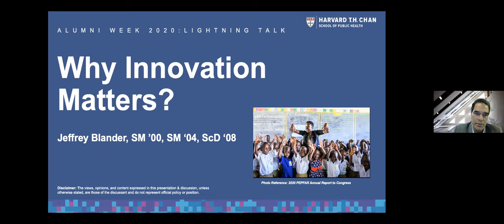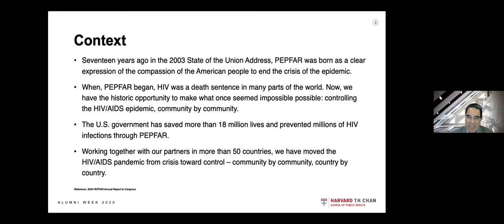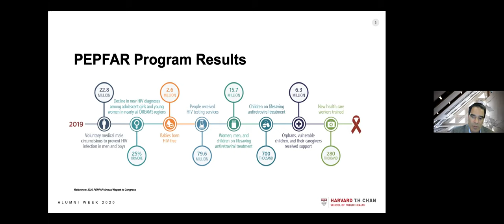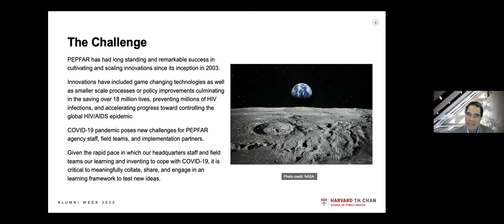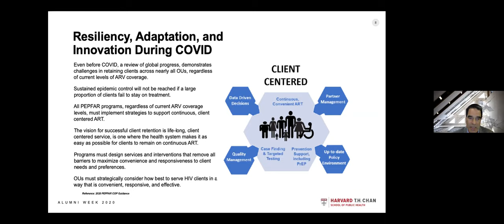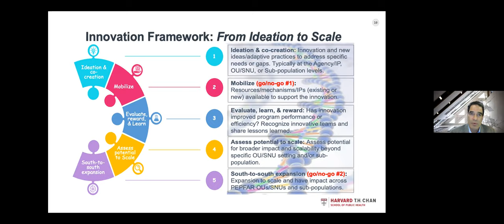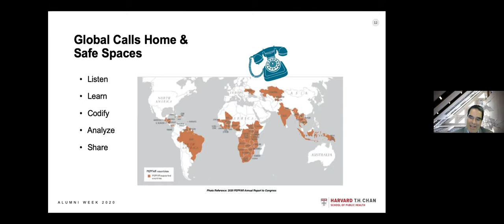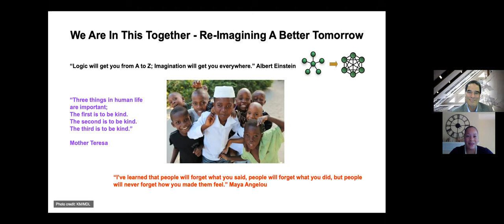Why Innovation Matters – Jeffrey Blander, SM ’00, SM ’04, SD ’08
Jeffrey Blander, SM ’00, SM ’04, SD ’08
“Why Innovation Matters”

Dr. Jeffrey Blander is a leapfrog innovator, strategic disruptor, and transformation specialist. Jeff believes in the transformative power of the public, private, and nonprofit sectors working together to reimagine sustainable financing for public health delivery systems as well as timely, efficient, and equitable access to lifesaving services.

Jeff has over 25 years of professional experience and brings a unique perspective in shaping new ideas to tackle our biggest global challenges. Experience includes: current position as the Chief Innovation Officer at the U.S. Department of State/PEPFAR supporting the global battle against two pandemics for HIV/AIDS and COVID-19; business executive; researcher; educator; foundation president; and most treasured role – “Dad."